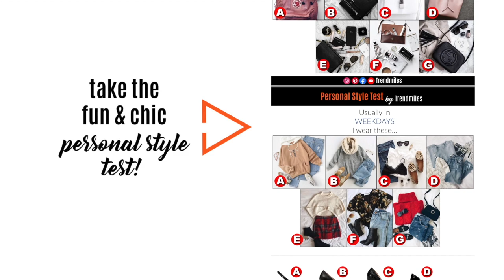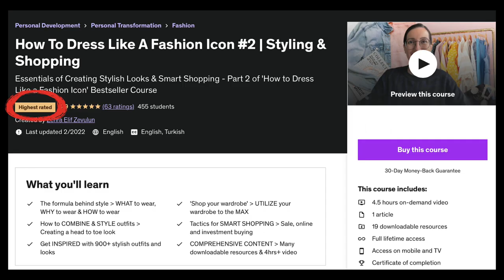I'll Be Your Personal Stylist | One-to-One Consulting on Fiverr.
If you need unique advice on your style or don't have enough time to sort it out by yourself... My one-to-one (online) consulting on Fiverr is what you've been looking for!
I share with you bespoke style tips + deliver a comprehensive lookbook of outfits and looks + together with their online shopping links.

🌀 Enroll in my 'Bestseller' Fashion Styling course: 'How to Dress Like a Fashion Icon' ➡️